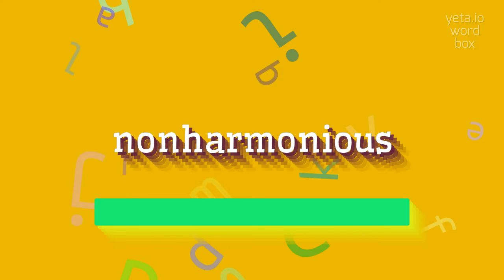How to say "nonharmonious"! (High Quality Voices)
Watch in this video how to say and pronounce "nonharmonious"!